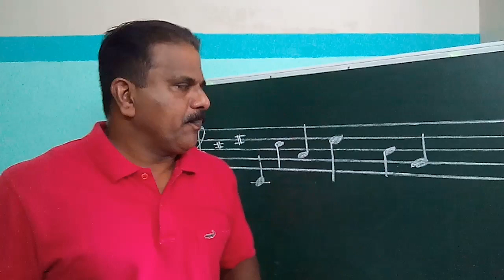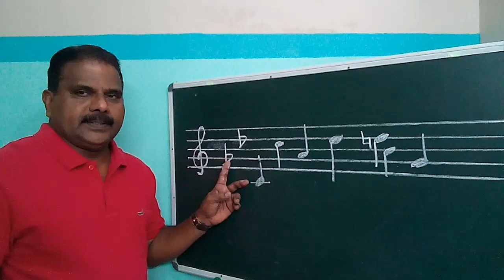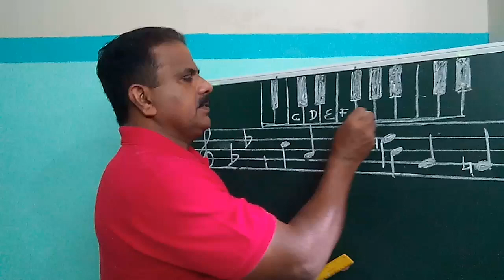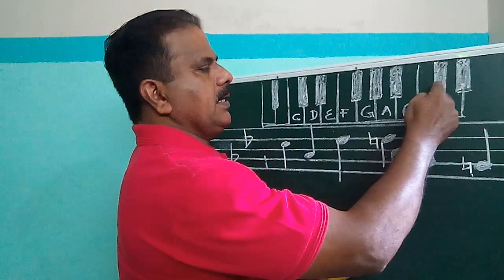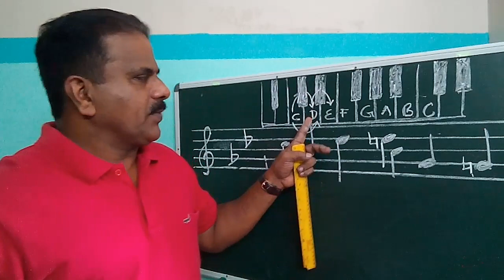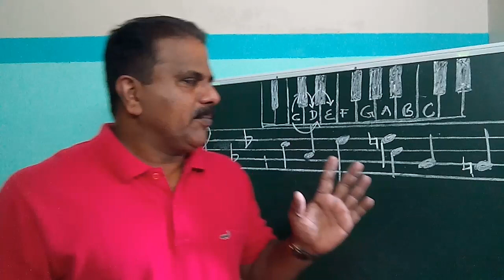GOD & Violin 🎻 Music Lessons V 14. Bosco Music Academy, Pathanapuram.